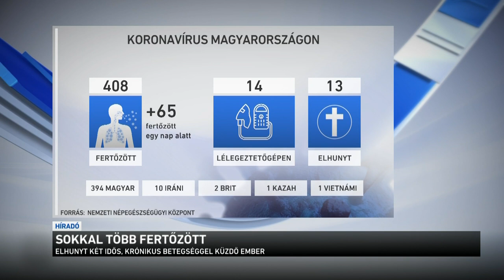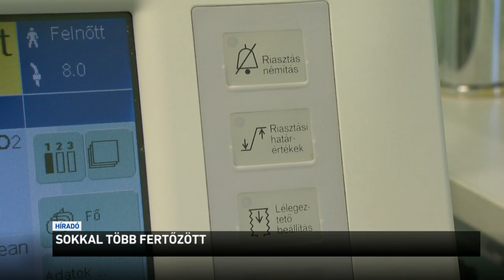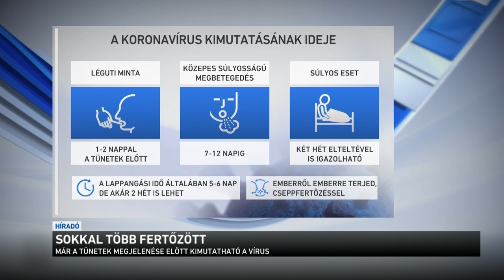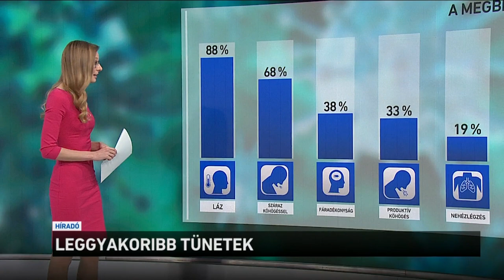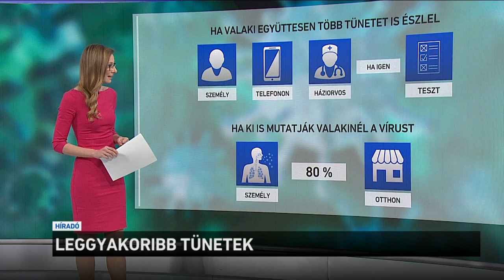Sokkal több fertőzött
Egy nap alatt 65-tel emelkedett a koronavírussal fertőzöttek száma Magyarországon, így összesen már 408 embernél mutatták ki a kórokozót. Meghalt két idős beteg, így a halálos áldozatok száma 13-ra emelkedett. Az országos tisztifőorvos az Operatív Törzs ülése után azt mondta: sok új fertőzött várható, akár napokon belül tömegessé válhat itthon is a megbetegedések száma. Ezért mindenkinek egyre komolyabban kell vennie az előírásokat.